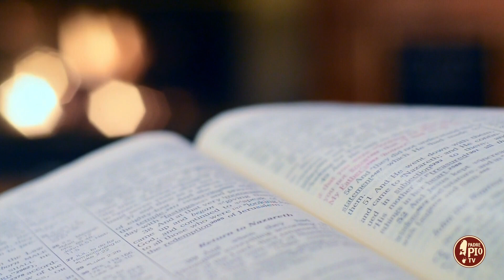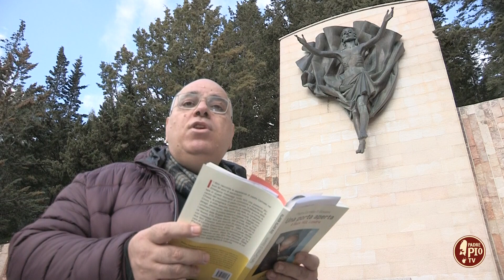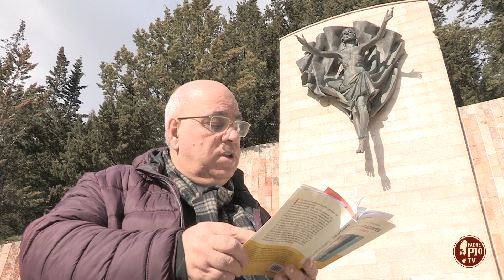Pasqua tra le sbarre...(Dritto al Cuore 9 Aprile 2023)